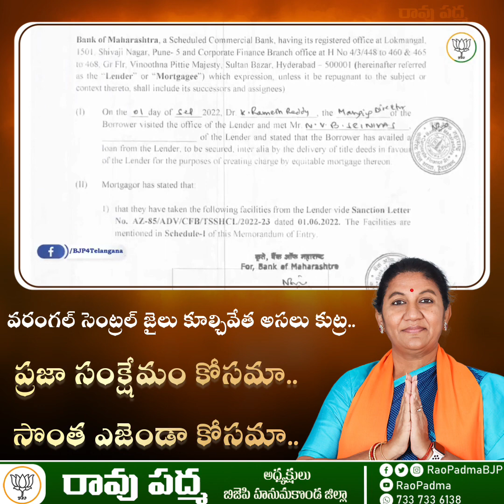వరంగల్ కారాగారం ఎందుకోసం కూల్చారో ఈ వీడియో లో..